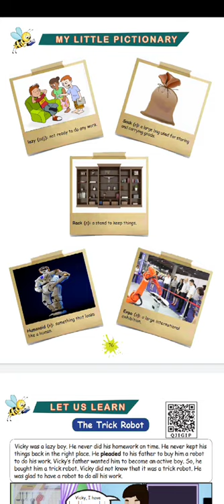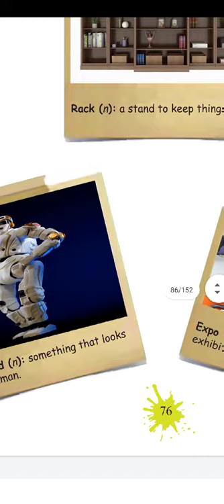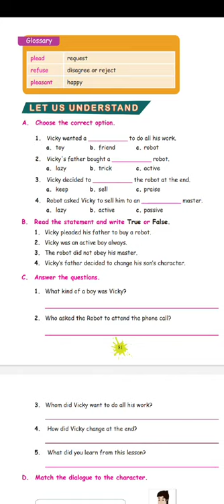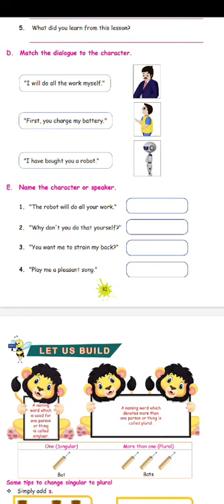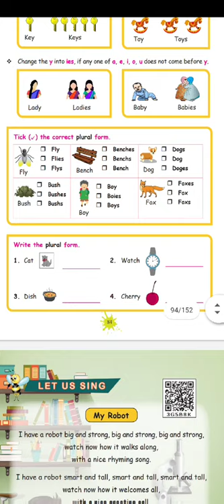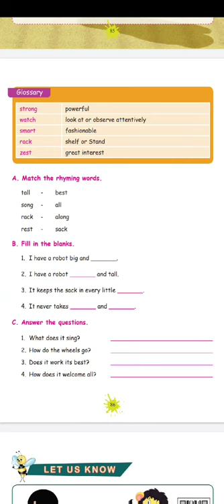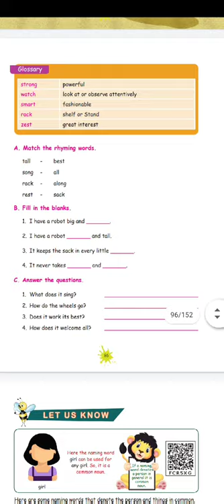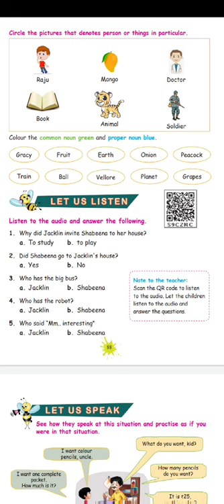4th standard English term 1 || A world with robots || Part 1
This video explain about the robot use. and Sme grammar have been explained

4th standard term 1
class 4
4th standard english
class 4 english
4th std english